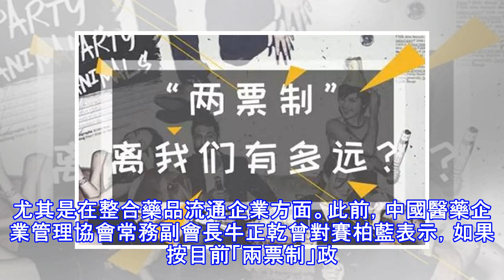兩票制，國家版實施方案即將出台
本文轉載自「賽柏藍」。據《醫藥經濟報》報道，國家衛計委衛生髮展研究中心研究員、醫藥政策研究室主任傅鴻鵬透露，「國家版兩票制方案很快就會出台，時間上預計在今年上半年。」 兩票制帶來的壓力近年來，兩票制陸續在全國各省落地，藥品流通由此發生了深刻變化。由於開票次數受到嚴格限制，藥品購銷資金流、票流大為縮短，給大大小小的藥品流通企業帶了空前的壓力，包括正常配送、資金運轉、併購和被併購等等。據了解，陝西在施行「三統一」以來，就已經讓很多商業配送公司倒閉了，由原來的500家左右，到現在不到100家。而直接壓縮配送企業的做法並非陝西一省，甚至可以說是各省都在探索的方向。此前，福建正是通過兩票制，提高了商業集...